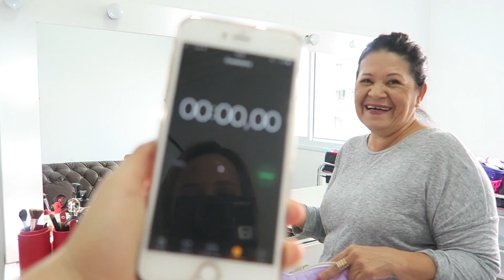MINHA MÃE IMITANDO MINHA MAQUIAGEM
Minha mãe tentou reproduzir uma maquiagem inspirada na minha e olha só no que deu!! haha Quero saber qual nota vocês dariam pra essa make? Comenta aquii!!